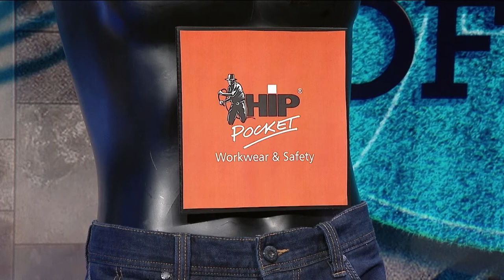The Oval Office (2019) - Episode 19 (29/7/19)